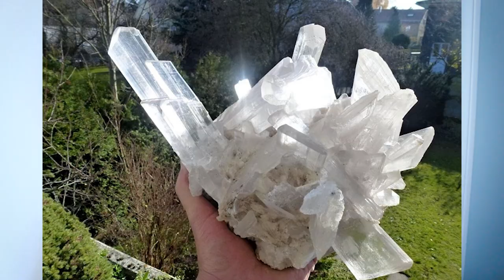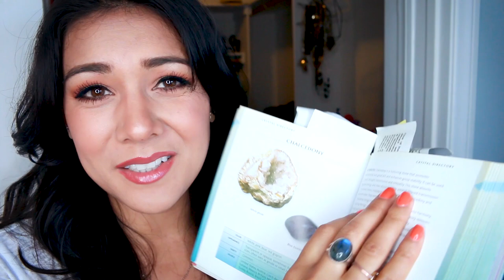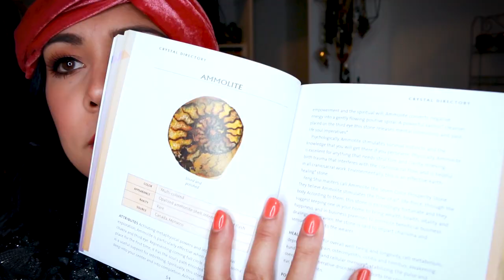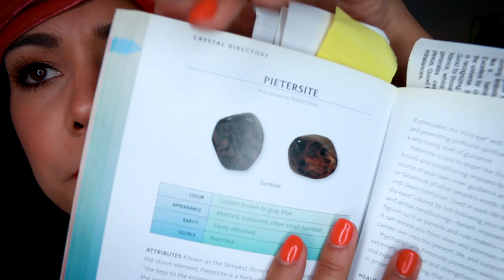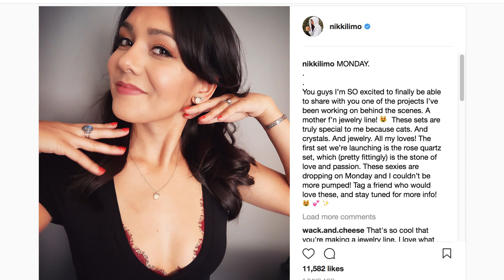MY CRYSTAL COLLECTION + I launched a jewelry line!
I launched a jewelry line! It's very serious.

WRITE TO ME:
Nikki Limo
11271 Ventura Blvd. #159